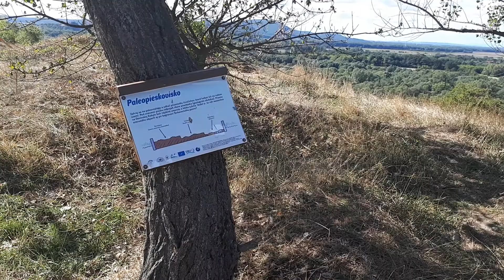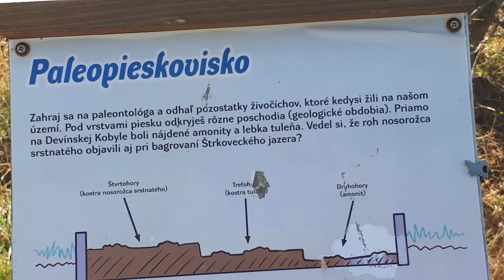Sandberg Bratislava Slovakia